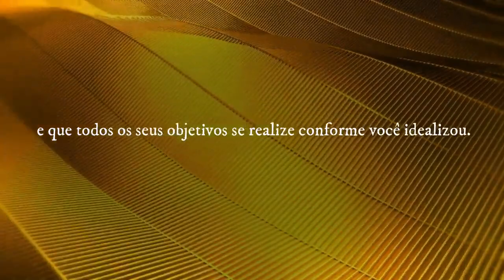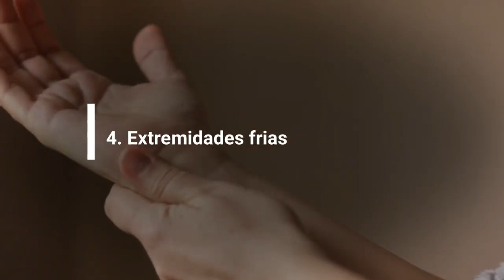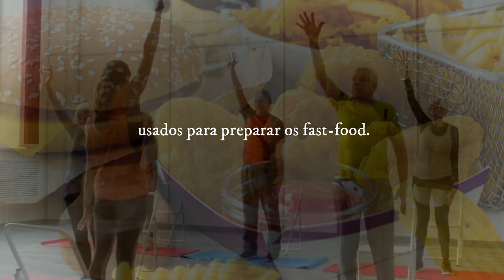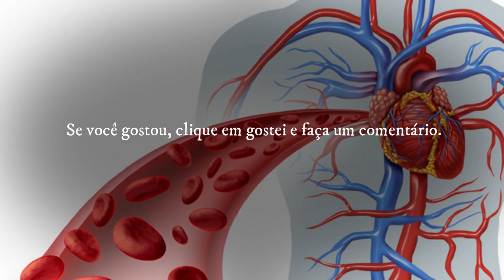Os 7 Sintomas de Má Circulação que Você Não Sabia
Os 7 Sintomas não óbvios para indicar que a circulação sanguínea pode estar alterada.
A circulação correta do sangue é extremamente necessária para que possamos desfrutar de uma vida saudável.